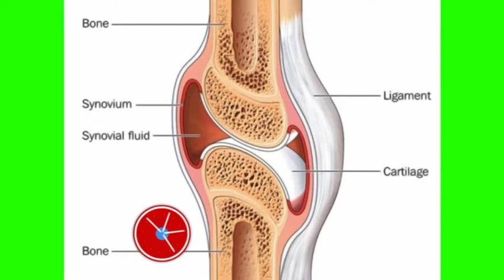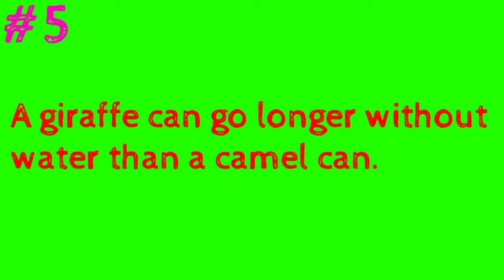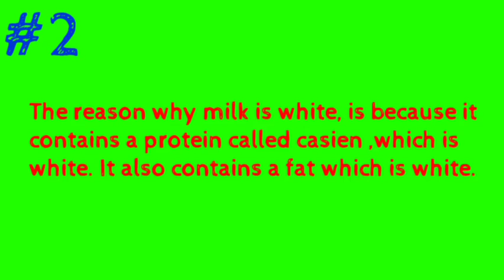मजाक से डर लगता है?? Phobia of Fun??